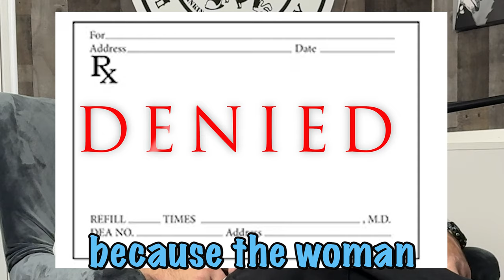"I was a Functional Addict," Impulsive Black Sheep? Wes Ragans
Everyone has a story, each of them unique. Wes talks about his way thru life, his choice to use Opiates,  his broken relationship with his daughter, and alot of other lessons he learned the hard way. He was happy to share his life with us, showing some love in the comments would be great. Maybe you have questions for Wes?

                        Instagram  at jamie_foltz_ for messaging
                        Tick Tock  at Jamie Foltz01

Wes Ragens on Facebook at Wesley Ragens
Chapters:
00:00:00 - The Start of Opiate Addiction
00:11:02 - Drug Addiction and Prescription Pills
00:22:12 - Drug Abuse and Legal Consequences
00:33:07 - Mushroom Tripping Stories
00:44:25 - Tripping Balls during a Storm
00:55:47 - The Ravages of Drug Addiction
01:06:13 - Change Starts Within Yourself
01:17:03 - Family disputes and regrets
01:28:09 - Stories from Jail
01:37:59 - The Power of Music
01:48:31 - The Feeling of Accomplishment
01:59:27 - Carpal Tunnel Surgery and Personal Growth
02:10:27 - The Power of Porn